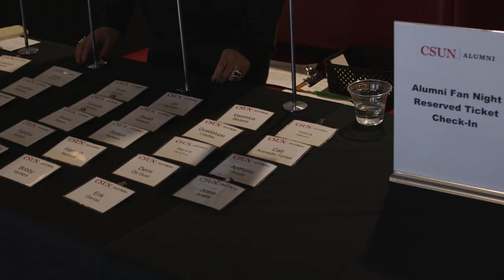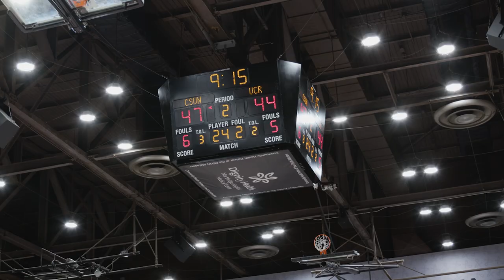CSUN Alumni Reunion: Thrilling Win vs. UC Riverside!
In a thrilling display of athleticism and alumni camaraderie, the CSUN Men’s Basketball team emerged victorious in a highly anticipated matchup against UC Riverside. The game, which saw CSUN alumni returning to their college, unfolded with intense competition and nostalgic reunions in the stands. With a final score of 76-70, the Matadors showcased their resilience and power, delighting fans both past and present. From electrifying plays to heartwarming moments, we captured the essence of collegiate basketball and the enduring pride of CSUN alumni. We celebrated this memorable win and the bonds that unite the Matador community.